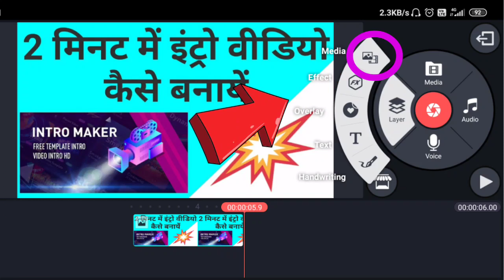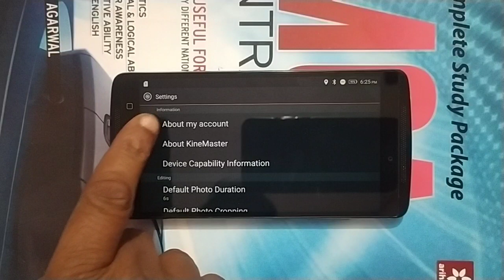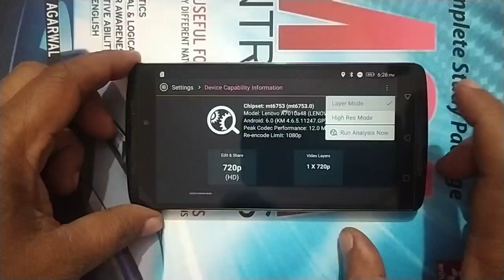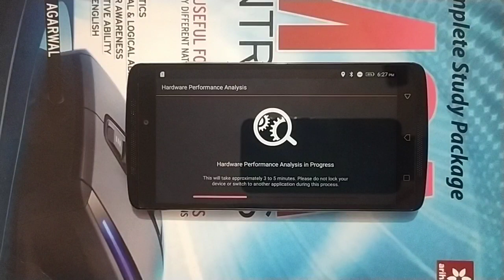kinemaster me media ka option kaise laye | kinemaster me video layer kaise dale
kinemaster me media ka option kaise laye | kinemaster app me media ka option kaise laye

layer me media kaise laye : kinemaster me video layer kaise dale

Aaj ke is video me mai aap ko bataunga ki aap apne mobile me install kinemaster me media ke option ko kaise on kar sakte hain.

kinemaster ko install karne ke baad media ka option agar nahi aa raha hai to kinemaster setting ko change kar ke media ke option ko chalu kiya ja sakta hai.

kinemaster media option ko enable karna bahut aasan hai.agar aap ke kinemaster me media ka option nahi aa raha hai to aap is video" kinemaster me media ka option kaise laye ya kinemaster me media ke option ko kaise on karen" ko last tak zarur dekhiyega.

kinemaster me watermark kaise hataye

agar aap ke pass bina watermark wala kinemaster nahi hai ya kinemaster me watermark kaise hataye ki jankari chahte hain to aap niche diye link ko click kar sakte hain.without watermark kinemaster kaise download kare ki puri jankari hindi me dekhne k liye niche diye link ko click kare...how to add video layer on kinemaster.

DU Recorder Free me kaise download kare

kinemaster media ka option kaise laye
kinemaster me video layer kaise add kare
kinemaster layer media option not showing